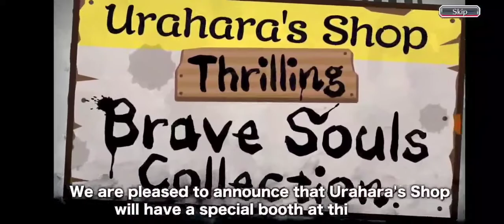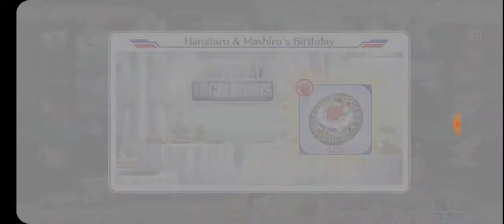SergDragon tries Bleach Brave Souls: Urahara's shop thrilling ends up being a workout